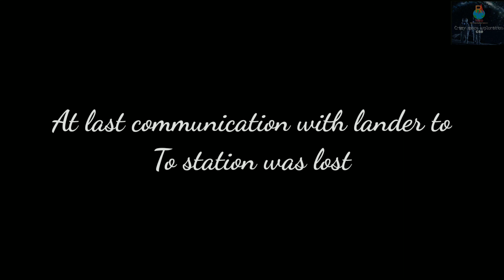Chandrayaan 2 animation video